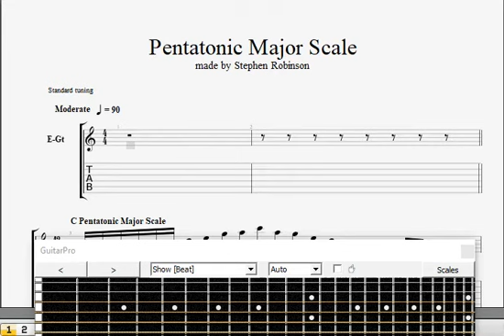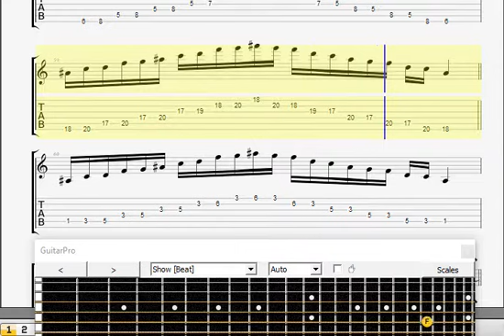Major Pentatonic Scale Tutorial With Tab